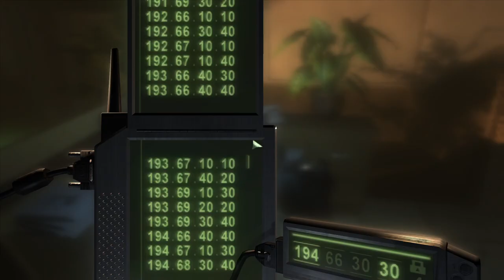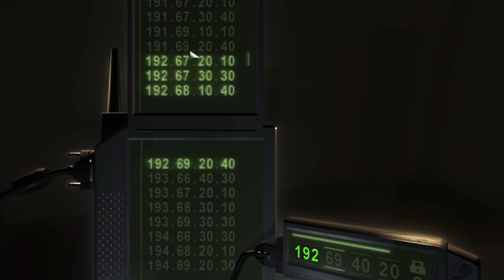Tom Clancy's Splinter Cell: Chaos Theory [9] Hazy Situation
Well, that had some frustrating sections. Now I know why I thought battery was the last bit. I wouldn't have bothered to replay later levels.